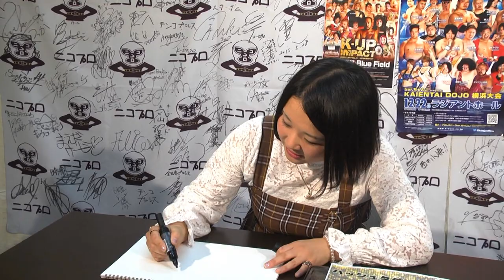笹村あやめのワンパクお絵描きタイム / Ayame Sasamura's Drawing time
KAIENTAI DOJOの笹村あやめ選手が、12月7日に「笹村あやめ独演会」に出演。番組終了後、千葉県で有名なあるキャラをを描いていただきました！

笹村あやめ独演会は2018年12月14日までタイムシフト視聴出来ます。
放送内で他にも色々なキャラクターを描いた様子が見られます‼︎